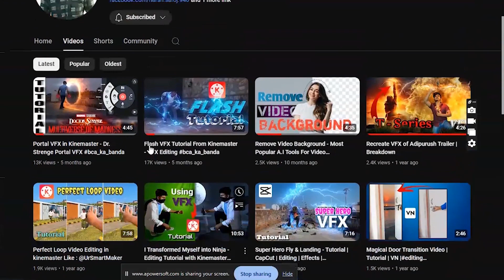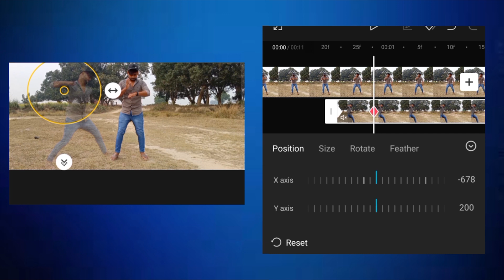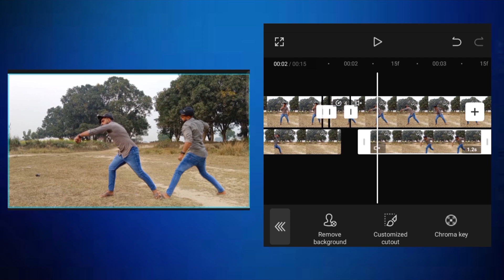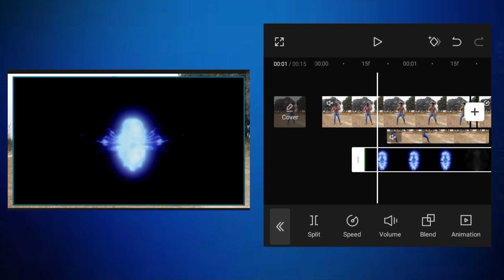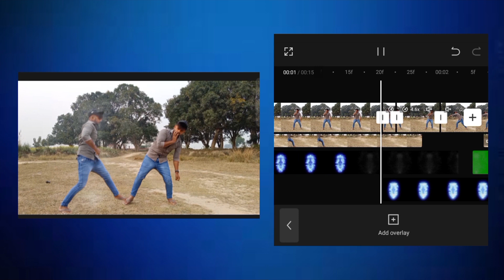Teleportation VFX Editing in Capcut | Clones Fight | VFX Ka Banda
NOTE  - This Channel does not pramote any illigal activities.

[ NOTE - Some footages copied from another sources.]

How To Create Cinematic Transition VFX Scene in Capcut?
How To Create Teleport VFX Scene?
vn editing
How To make Transition VFX
How To Make VFX  in Capcut
Transition Editing on Mobile
Walking Transition Editing on Mobile
Cinematic VFX in Capcut?